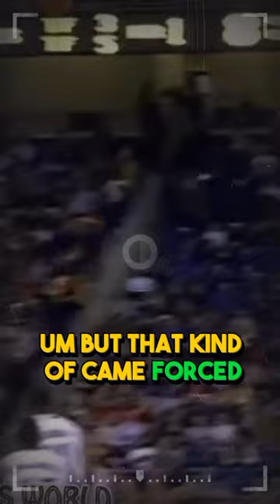I was a late bloomer